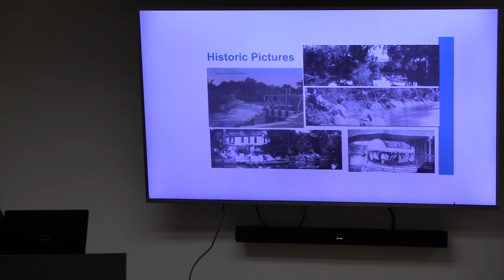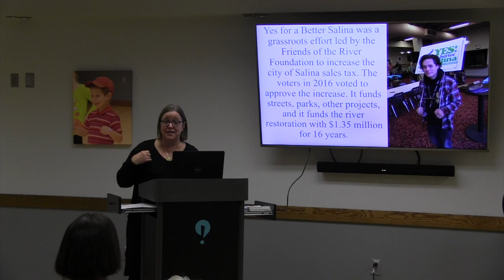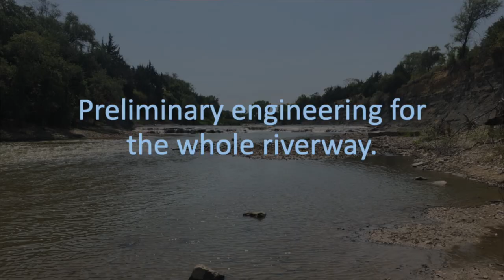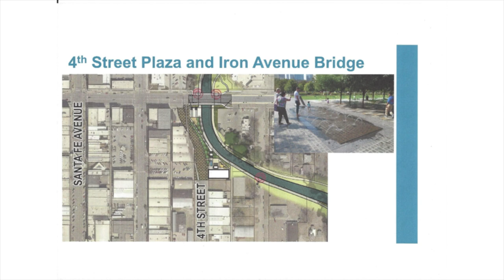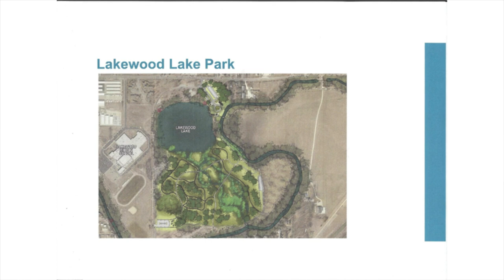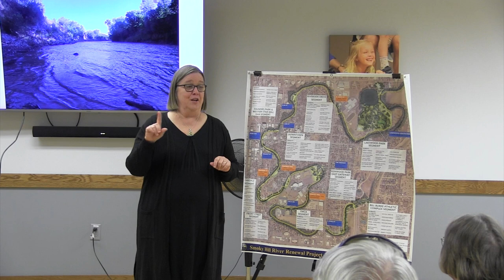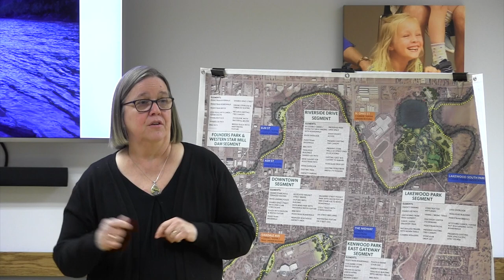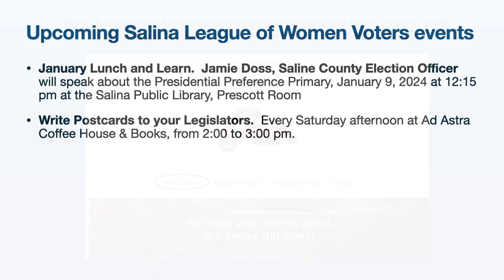Salina LWV Lunch and Learn: Friends of the River Update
Salina League of Women Voters Lunch and Learn to update members on the progress on the River Project, a collaboration of the City of Salina and the Friends of the River Foundation, a group of citizens.  We hear about the history of the river in Salina, what happened to the River, and the current status of the project to renovate the river tract and integrate it back into community life.

00:00 Introduction
00:32 Jane Anderson Speaks
01:41 Smoky Hill River in Salina History
2:44 A call for citizens to submit their stories of the river
03:22 Flooding in Salina
06:13 Salina's long desire to revitalize the river channel
14:25 The current state of the revitalization efforts
29:40 Visible progress on the project
37:14 Question & Answer begins
48:14 Closing Comments